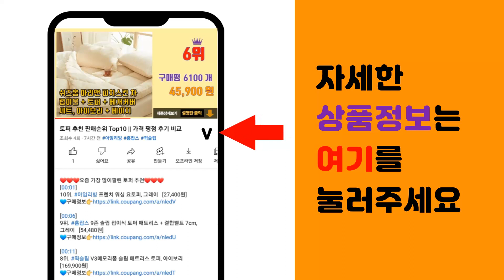스플린트 추천 판매순위 Top10 || 가격 평점 후기 비교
❤️❤️❤️요즘 가장 많이팔린 스플린트 추천❤️❤️❤️

[00:01]
10위. 나음다름 블루 손가락 보호대, 2개 [26,220원]

[00:06]
9위. 뼈연구소 BL-M2 이갈이방지가드 2개입 [11,900원]

[00:11]
8위. 꿀잠나라 이갈이 방지 마우스피스 수면용 스플린트 1+1행사 정품의료기기, 1개 [26,150원]

[00:16]
7위. DAVV 마우스피스 4개입+케이스, 투명 [19,300원]

[00:21]
6위. 이갈이 마우스피스 가드시스 에어 2개 [27,500원]

[00:26]
5위. 이갈이 방지가드/ 고요잠 마우스피스 고요잠 이갈이 마우스피스 방지 수면용, 1개 [25,000원]

[00:31]
4위. DAVV 이갈이 방지 마우스가드 4개+케이스, 1SET [20,300원]

[00:36]
3위. 고요잠 수면용 이갈이 방지 가드 YK-2021, 2개입 [16,850원]

[00:41]
2위. 노멀라이프 굿나잇 맞춤 이갈이 방지 마우스피스+케이스+사용설명서, 1개 [22,900원]

[00:46]
1위. 이갈이 마우스피스 고요 S + 세정제 + 세정컵 + 온도계, 고요 마우스피스 S [27,800원]